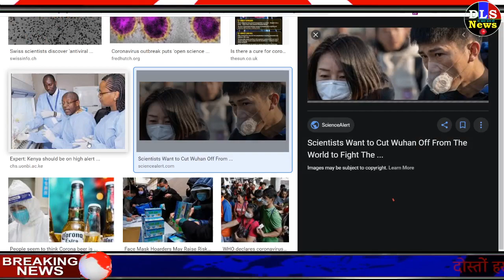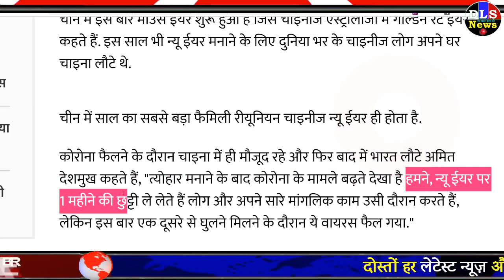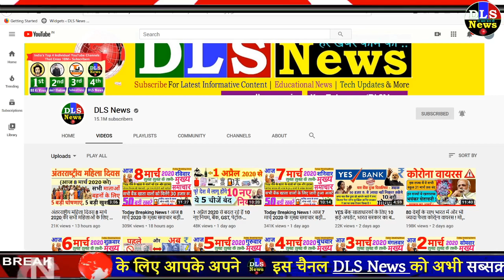होली खेलने की कर रहे हैं तैयारी तो सावधान! Alert जारी ! कोरोना वायरस अटैक: चाइनीज एक्सपर्ट्स news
holi 2020, astrology news

होली खेलने की कर रहे हैं तैयारी तो सावधान! कोरोना वायरस कर सकता है अटैक: चाइनीज एक्सपर्ट्स

 होली (Holi 2020) खेलने की तैयारी करने वाले लोगों को बहुत ज्यादा सावधानी बरतने की जरूरत है. कोरोना वायरस (Corona Virus) के चाइनीज एक्सपर्ट्स का कहना है कि होली के बाद कोरोना वायरस से प्रभावित लोगों की संख्या में एकदम उछाल आ सकता है. आशंका है कि होली के दौरान कोरोना वायरस तेजी से फैलेगा.

चीन में इस बार माउस ईयर शुरू हुआ है जिसे चाइनीज एस्ट्रोलॉजी में गोल्डन रेट ईयर कहते हैं. इस साल भी न्यू ईयर मनाने के लिए दुनिया भर के चाइनीज लोग अपने घर चाइना लौटे थे.